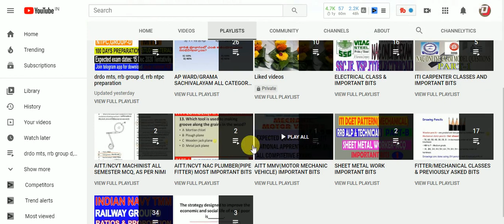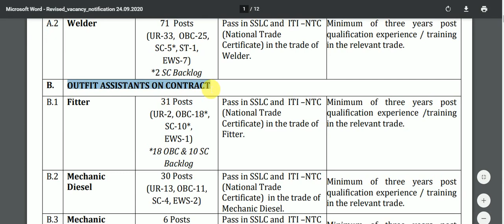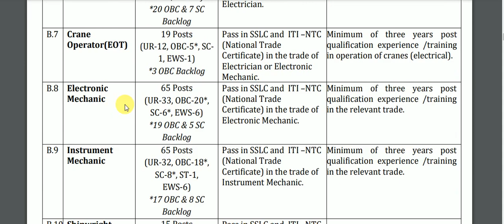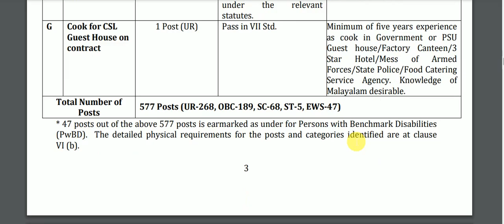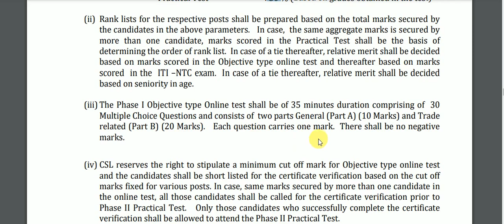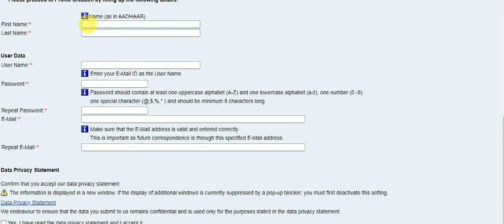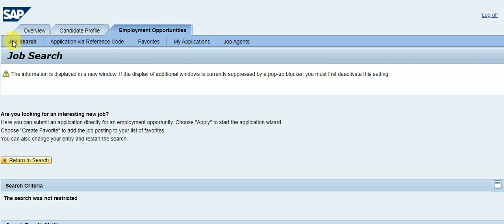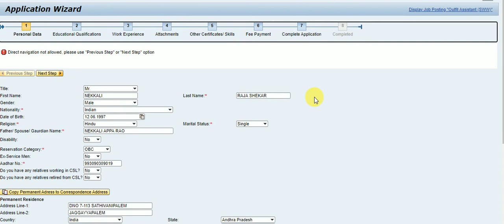HOW TO APPLY COCHIN SHIPYARD WORKMEN FOR ITI ALL TRADES||EXAM PATTERN|SELECTION PROCESS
SELECTION OF WORKMEN ON CONTRACT BASIS
Cochin Shipyard Limited, a listed premier Mini Ratna Company of Government of India invites
Online applications to the following posts for appointment on contract basis: